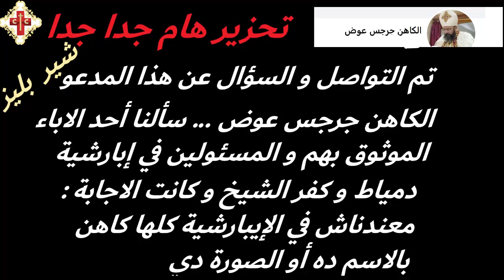عاجل تحذير هام جدا جدا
رجاء محبة شيرللاهمية علشان نحذر
بناتنا و امهانتا
من الكاهن المذيف